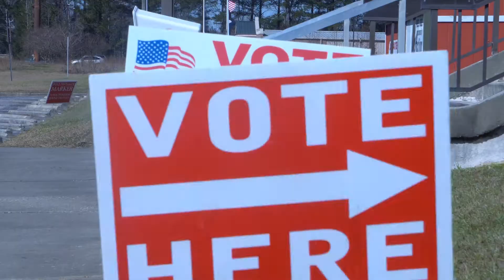Super Tuesday: One Day To Go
What to expect from Super Tuesday, what candidates are at risk, what states are the most crucial. Dr. Ravi Perry, Howard University, Dr. Susan Berry Casey Political Strategist and Dr. Robert Stein, Rice University add analysis.